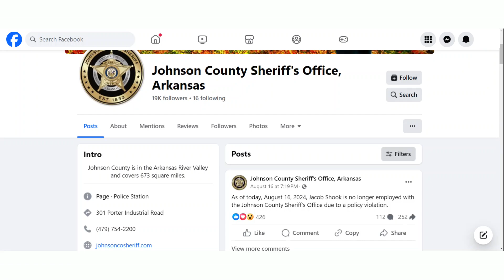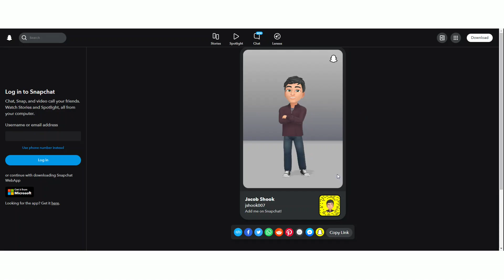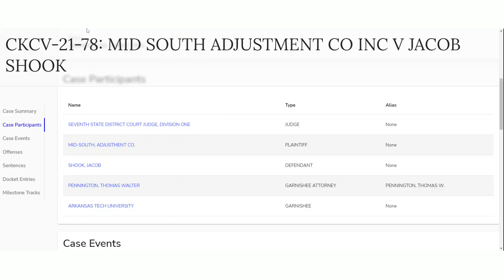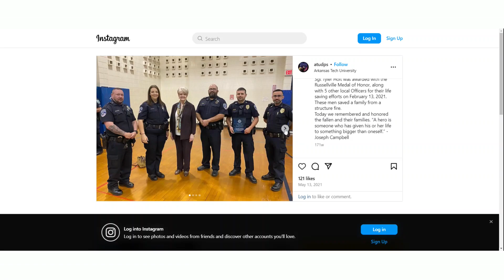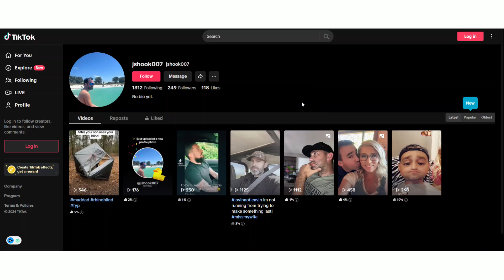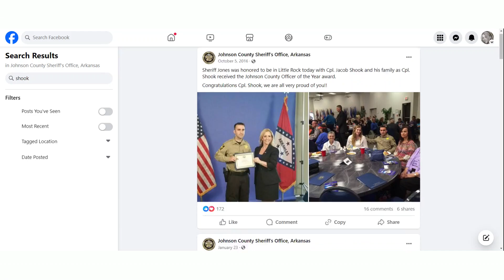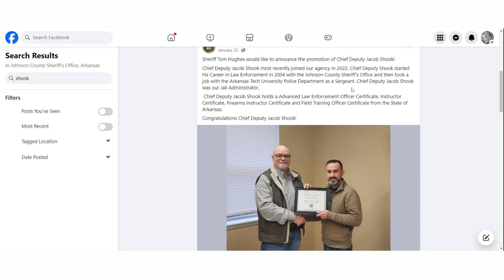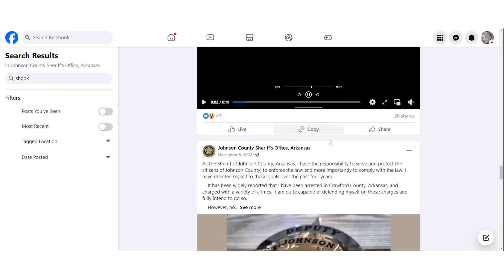Arkansas Sheriff Caught Grooming Little Girls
An Arkansas sheriff deputy caught grooming little girls. Nobody did anything until the residents brought the matter to light. I investigated and found some disturbing never seen before information!